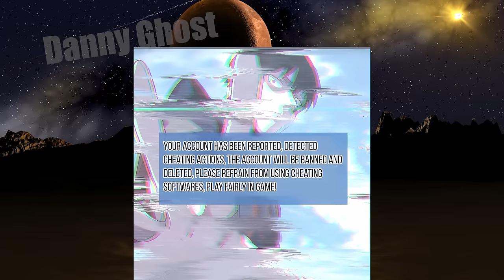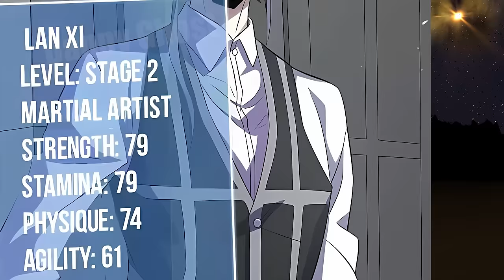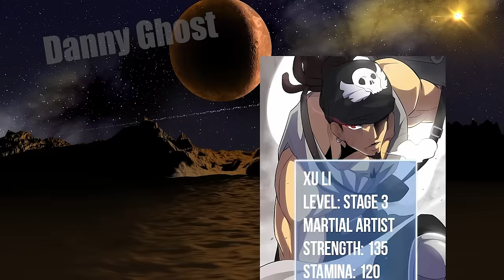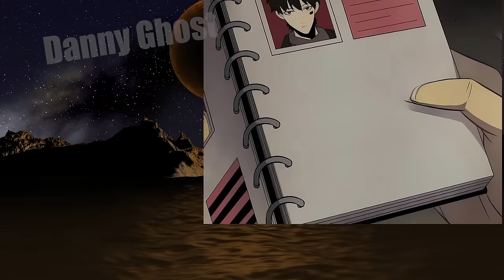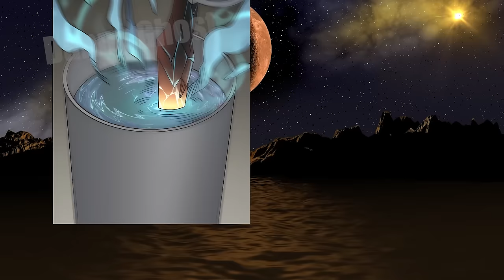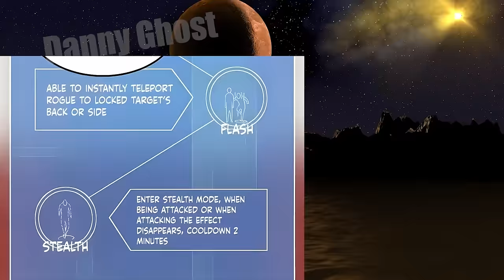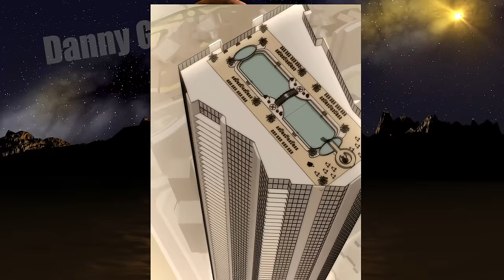Le jeune dieu s'est entraîné pendant 666 ans pour vaincre le roi démon / Manhwa Resumé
anime , manga , MANHUA , Manhwa Resumé